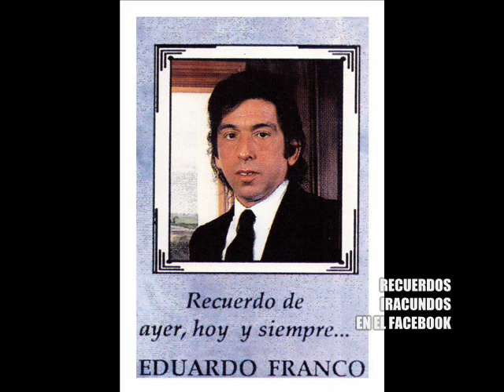Pelotita de Papel--EDUARDO FRANCO --( DEMO )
Un  tema DEMO interpretado por  el cantante de LOS IRACUNDOS :  EDUARDO FRANCO, luego fue ya  grabado en estudio.

Te invito a visitar